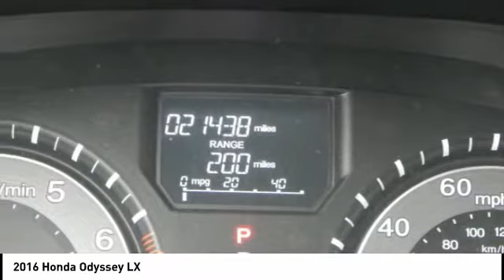2016 Honda Odyssey Fredericksburg VA 69813F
2016 Honda Odyssey LX

LX trim. Excellent Condition, CARFAX 1-Owner, GREAT MILES 21,437! FUEL EFFICIENT 28 MPG Hwy/19 MPG City! Third Row Seat, Back-Up Camera, iPod/MP3 Input, Quad Bucket Seats, Rear Air, Non-Smoker vehicle, Local Trade. CLICK NOW! KEY FEATURES INCLUDE: Third Row Seat, Quad Bucket Seats, Rear Air, Back-Up Camera, iPod/MP3 Input. Rear Spoiler, MP3 Player, Third Passenger Door, Privacy Glass, Keyless Entry. Honda LX with Modern Steel Metallic exterior and Gray interior features a V6 Cylinder Engine with 248 HP at 5700 RPM*. Non-Smoker vehicle, Local Trade. EXPERTS CONCLUDE: Fuel-efficient V6; quiet cabin; configurable second-row seat; easy-to-fold third-row seat; top crash test scores; confident handling. -Edmunds.com. Great Gas Mileage: 28 MPG Hwy. Approx. Original Base Sticker Price: $29,600*. OUR OFFERINGS: We are a family owned and operated sales and service facility.Our family has been serving the automotive needs of the Fredericksburg community for over 50 years. We offer competitive financing, second chance Financing and a full service department, servicing all makes and models. Thank You! Horsepower calculations based on trim engine configuration. Fuel economy calculations based on original manufacturer data for trim engine configuration. Please confirm the accuracy of the included equipment by calling us prior to purchase.